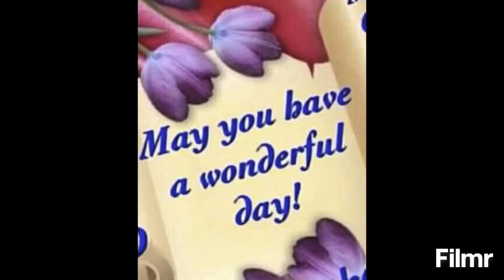#91: Sunday with classic coffee freeze and greentea freeze in highland coffee.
Da nang 2019 august 4th Sunday.